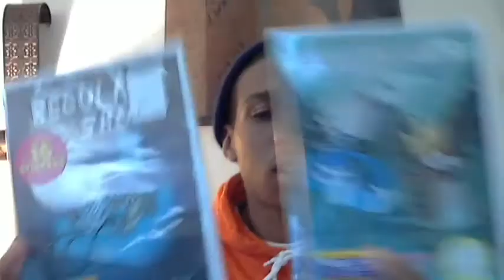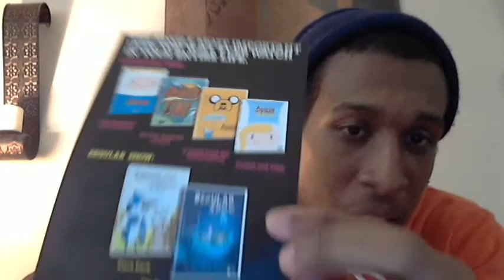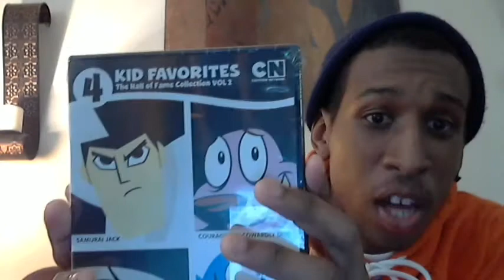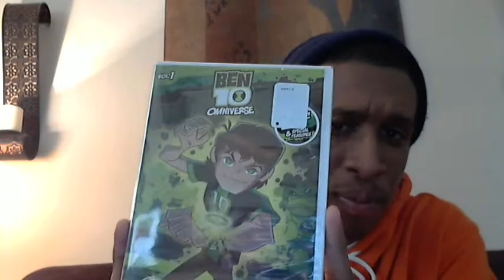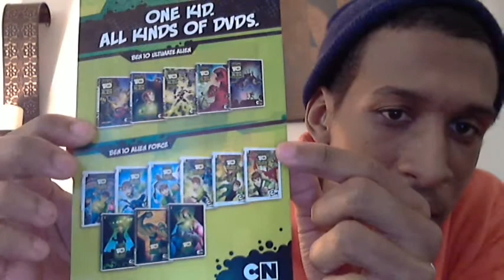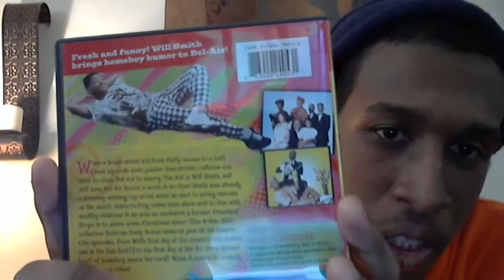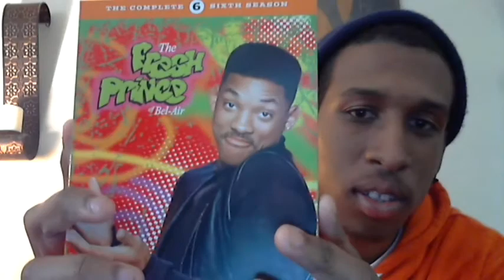Unboxing #7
went to walmart. you know the rest